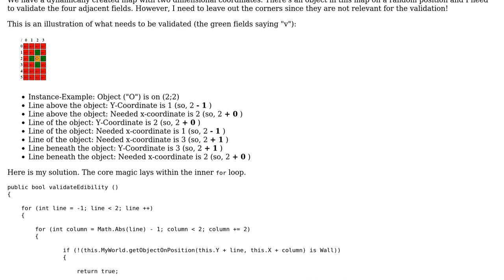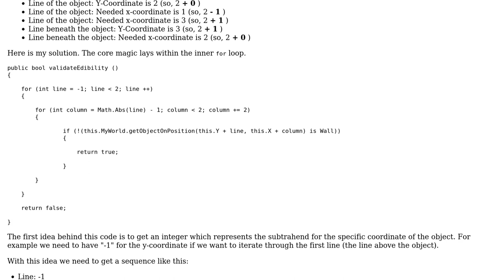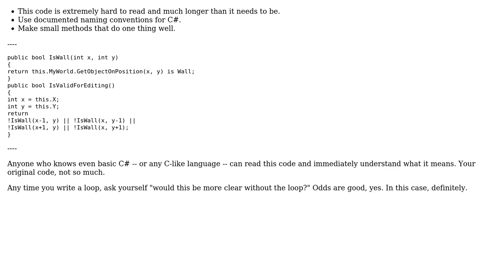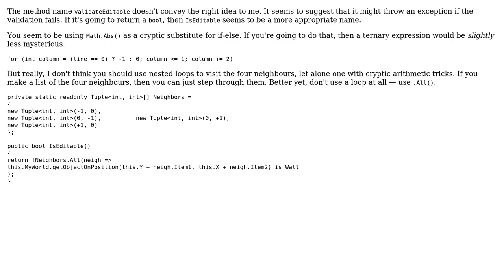Calculating the surrounding objects in a two-dimensional coordinate system leaving out the corners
Code Review: Calculating the surrounding objects in a two-dimensional coordinate system leaving out the corners

With thanks & praise to God, and with thanks to the many people who have made this project possible! | Content (except music & images) licensed under CC BY-SA | Music | Images & others | With thanks to user OddDev user JanDotNet user Jamal user Eric Lippert user 200_success and the Stack Exchange Network Trademarks are property of their respective owners. You are responsible for your own actions.